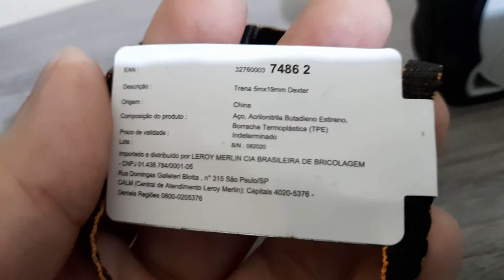Comprei essa trena DEXTER 5m x 19mm